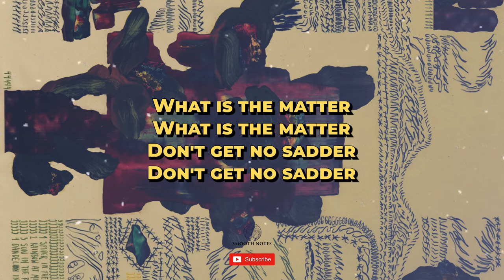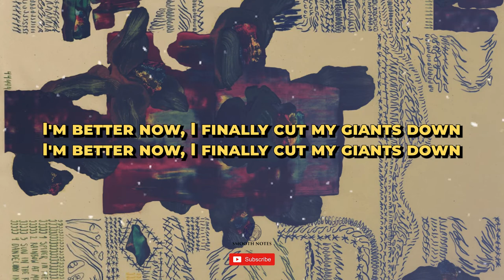serpentwithfeet - This Hill (Lyrics)